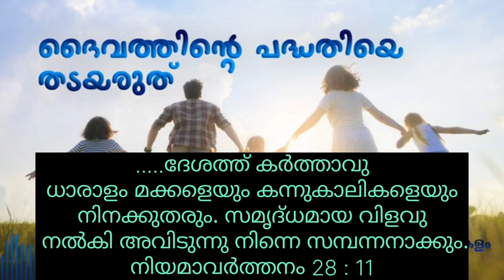ദൈവത്തിന്റെ പദ്ധതിയെ തടയരുതേ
Luminous Radio ൽ വന്ന പ്രഭാഷണം ശ്രദ്ധിക്കുമല്ലോ...

" കര്‍ത്താവ്‌ അരുളിച്ചെയ്യുന്നു: നിങ്ങളെക്കുറിച്ചുള്ള പദ്‌ധതി എന്റെ മനസ്‌സിലുണ്ട്‌. നിങ്ങളുടെ നാശത്തിനല്ല, ക്‌ഷേമത്തിനുള്ള പദ്‌ധതിയാണത്‌ - നിങ്ങള്‍ക്കു ശുഭമായ ഭാവിയും പ്രത്യാശയും നല്‍കുന്ന പദ്‌ധതി.
ജറെമിയാ 29 : 11
ഓരോ കുഞ്ഞും കുടുംബത്തിനും സഭയ്ക്കും സമൂഹത്തിനുമുള്ള ദൈവിക പദ്ധതിയാണ്. അത്തരത്തിലുള്ള ഒരു കുഞ്ഞിനെ ഏത് വിധേനയും ജനിക്കാൻ അനുവദിക്കാതിരിക്കുന്നത് ദൈവിക പദ്ധതിയ്ക്കെതിരായ പ്രവർത്തനങ്ങൾ ആണ്.

ഗർഭശ്ചിദ്രവും ഇനി മക്കൾ വേണ്ട എന്ന നിലപാടുകളും മനുഷ്യന്റെ നന്മയ്ക്കു വേണ്ടിയുള്ള ദൈവത്തിന്റെ പദ്ധതിയെ തകർക്കുന്നതാണ്.
കടപ്പാട് :Luminous radio